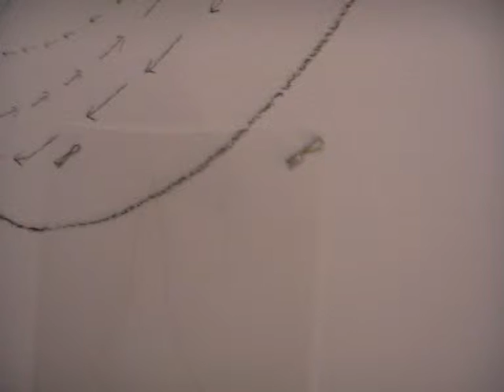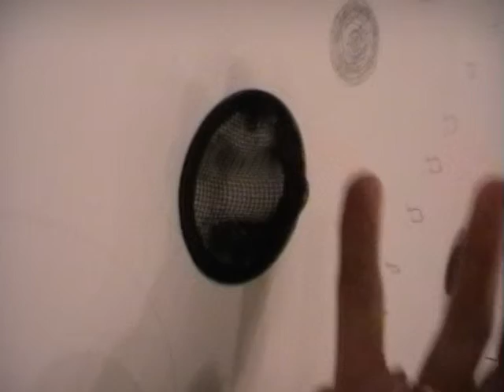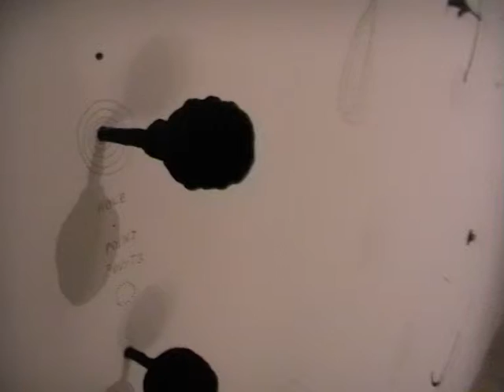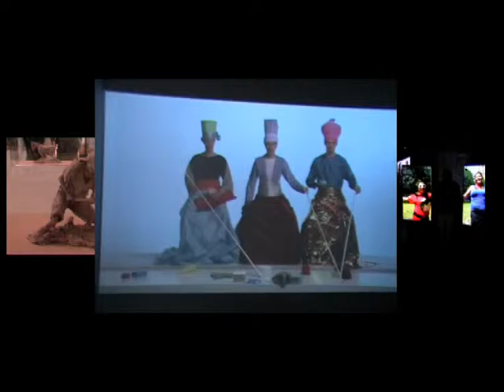5-th Moscow biennale - 1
My favorits: 1.Panamarenko; 2. Marc Likari; 3.Gosia Wlodarchak, 4.Ulrike Grossart; 5.Viliar Rokhas, 6.Alan Miklson